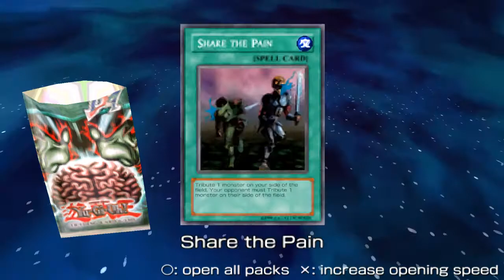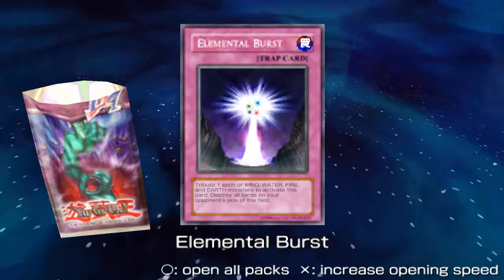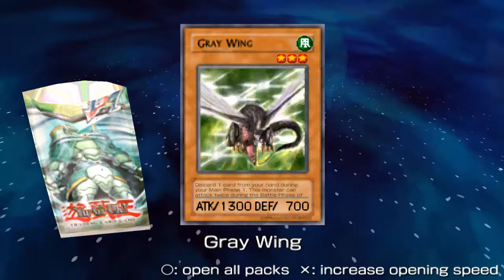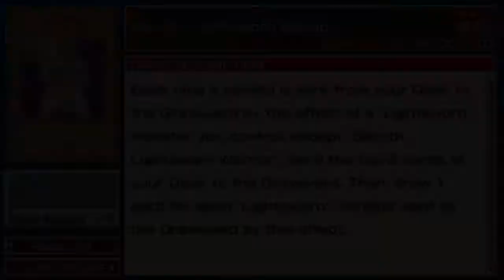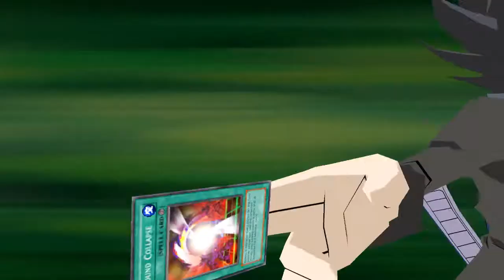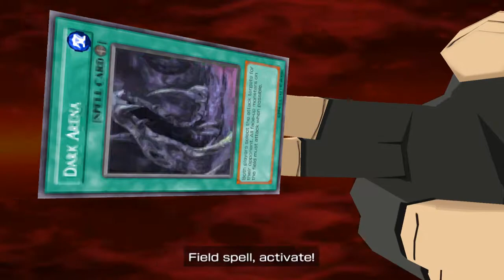Let's Play Yugioh Tag Force 3 Part 21